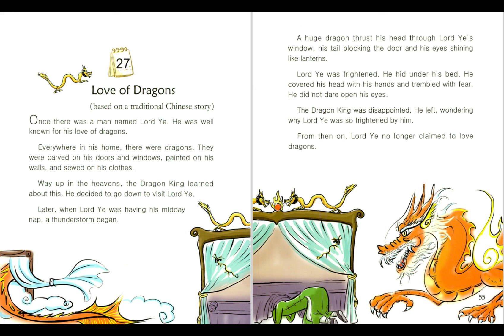27 Love of Dragons